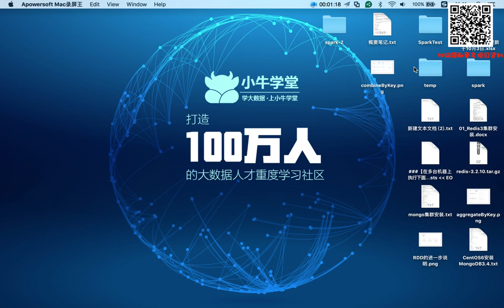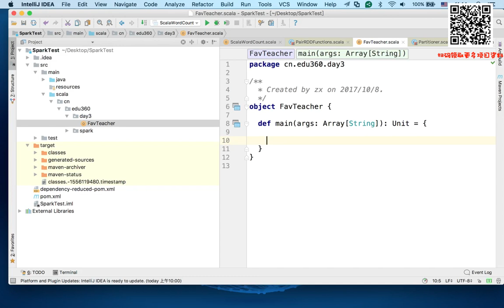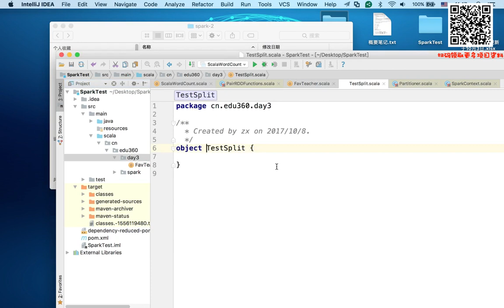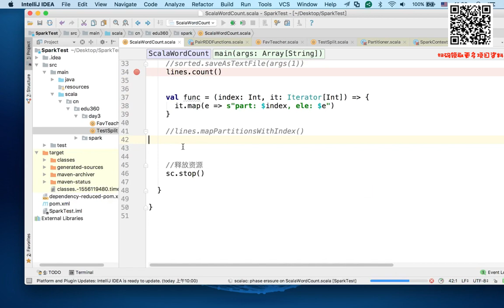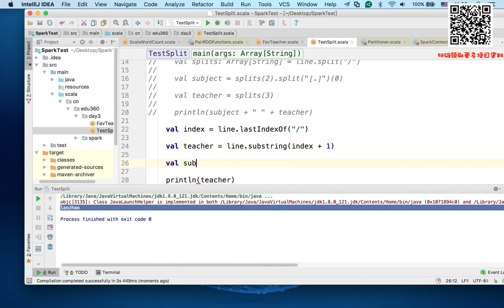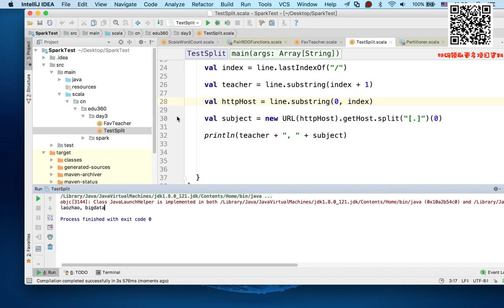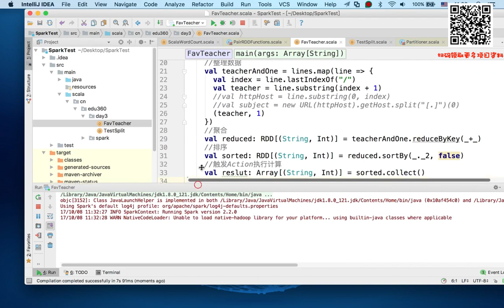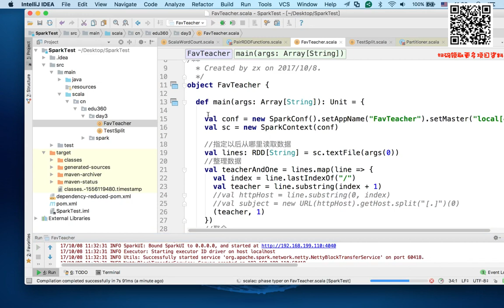6-3-3 最受欢迎老师